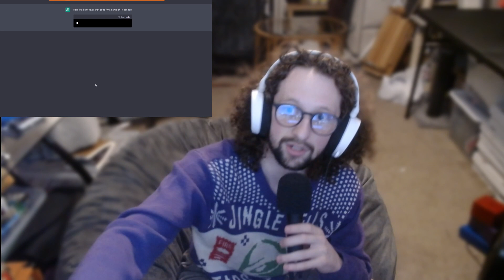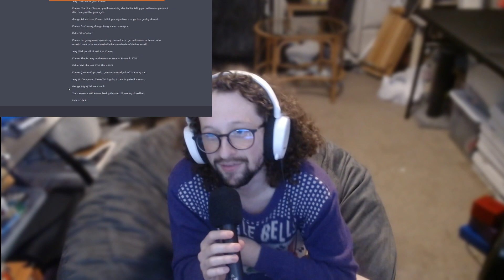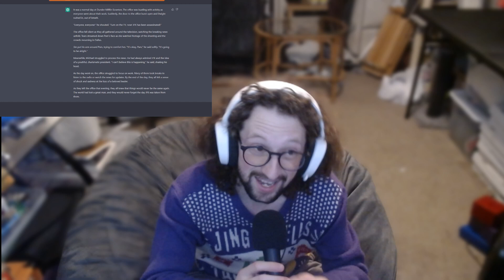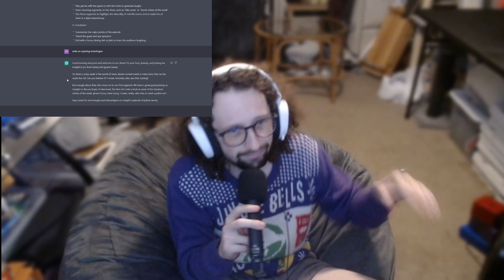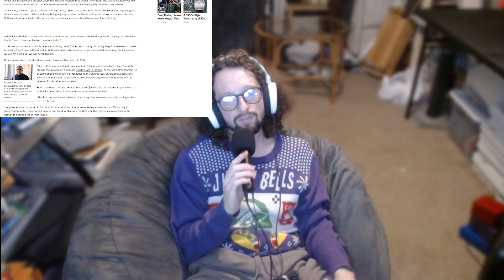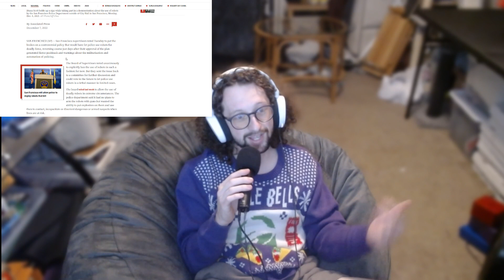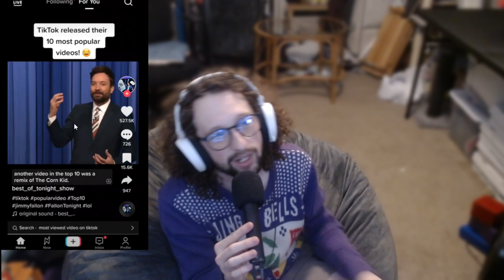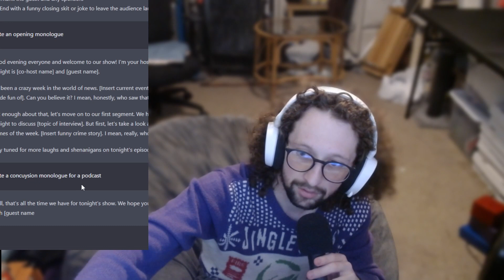How to use chat gpt AI - The AfroMattt Show #98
This episode was written by Chat Gpt open ai